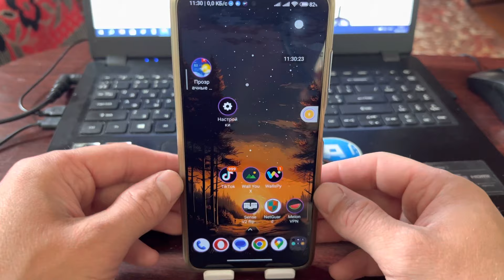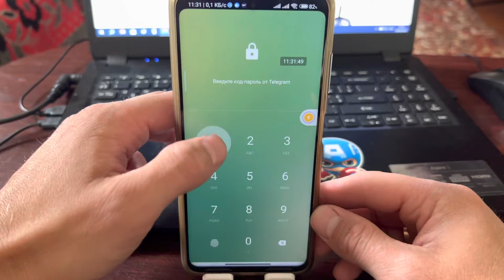Как Скрыть Свой Номер Телефона при Звонке?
Как же скрыть свой номер при звонке? В этом видео хочу вам показать одну полезную настрйоку на вашем мобильном телефоне, которая поможет скрыть абсолютно любой номер телефона, а самое главное за пару минут. Думаю что мой ролик многим из вас понравится и пригодится. Так же напоминаю вам что эта функция может работать не на всех операторах.

Как Скрыть Свой Номер Телефона при Звонке? Сейчас покажу как активировать эту настройку на любом телефоне.